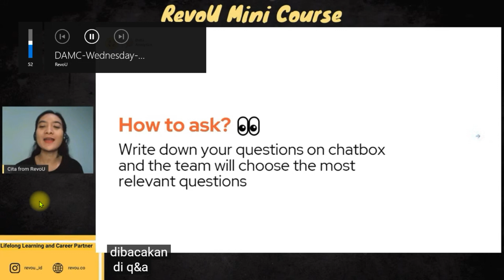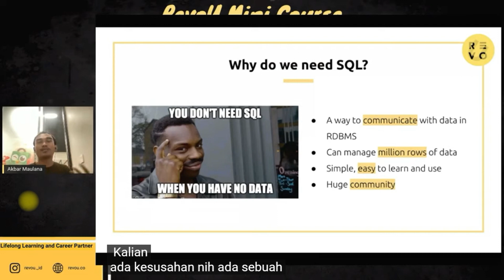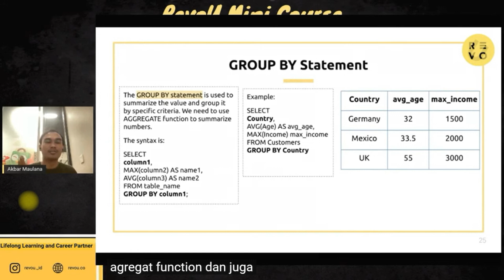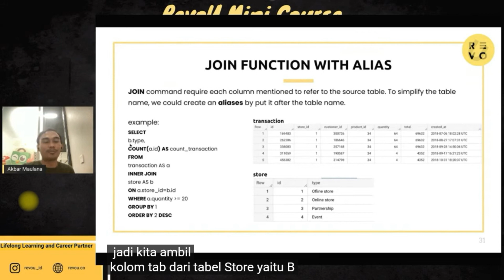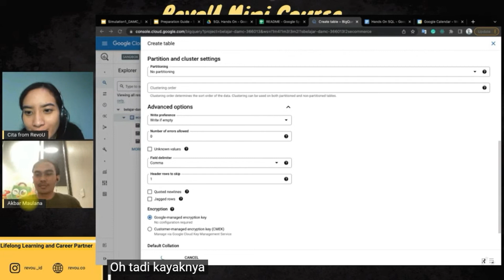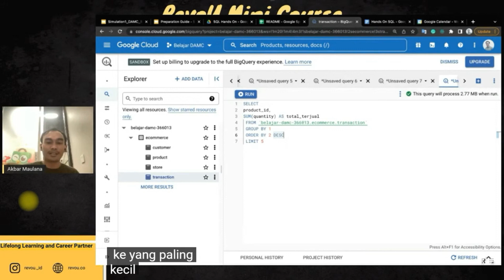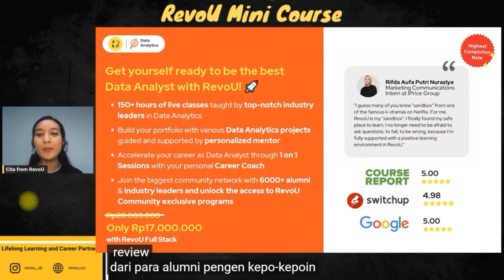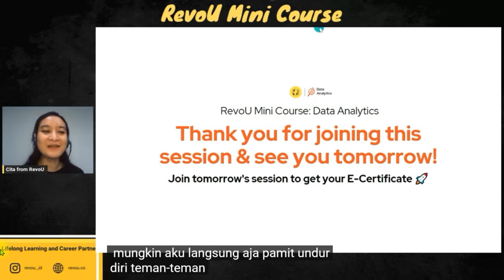Gading Kencana Selaras | Revo U | Belajar Dasar SQL | Data Analytics in Business | Week 01 Day 03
Subtopic:
▫️ What is SQL and How It is Used in Business
▫️ Start Working on Dataset - Transform and Prepare, Cleaning Dataset